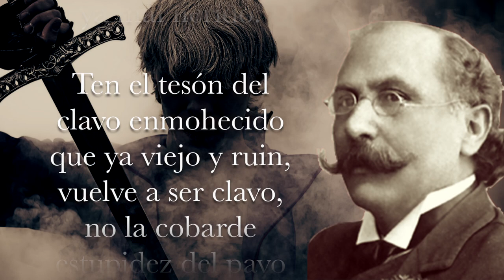¡PIU AVANTI! Pedro Bonifacio Palacios, (Almafuerte)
Quiero Recordar que un 13 de Mayo de 1854, nacía en La Matanza, Provincia de Buenos Aires, el maestro y poeta argentino,  Pedro Bonifacio Palacios, conocido también por su seudónimo Almafuerte, tuvo un origen humilde pero un espíritu grande e indomable y este maravilloso poema, con su potente mensaje, ha servido de inspiración a muchas generaciones y es quizá un recordatorio para redescubrir nuestro guerrero interior, recobrar una dignidad que a veces se ha venido a menos por un sistema deshumanizante y que en este Tiempo sin Tiempo urge renacer, por ello lo leí y compuse una pieza para clavicordio y coro que lo acompañe.

Poema:
¡PIU AVANTI!
Pedro Bonifacio Palacios, (Almafuerte)

No te des por vencido,
ni aún vencido,
no te sientas esclavo,
ni aún esclavo;
trémulo de pavor,
piénsate bravo,
y arremete feroz,
ya mal herido.

Ten el tesón del
clavo enmohecido
que ya viejo y ruin,
vuelve a ser clavo,
no la cobarde
estupidez del pavo
que amaina su plumaje
al primer ruido.

Procede como Dios
que nunca llora;
o como Lucifer,
que nunca reza;
o como el robledal,
cuya grandeza
necesita del agua
y no la implora…

¡Que muerda y
vocifere vengadora,
ya rodando en el polvo,
tu cabeza!

FaceBook:@PEcheverriaDalgo Poemas Para Un Tiempo Sin Tiempo